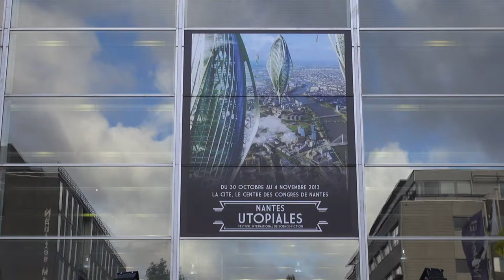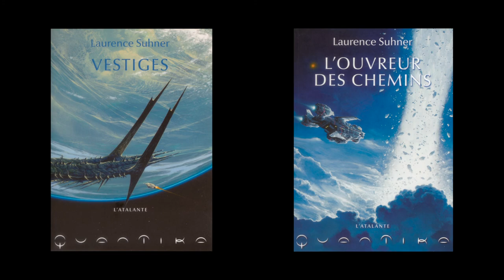Laurence Suhner - Quantika : Vestige et L'ouvreur des chemins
A l'occasion des Utopiales 2013 à Nantes, Laurence Suhner présente ses livres « QuanTika volume 1 : Vestiges » et « QuanTika volume 2 : L'ouvreur des chemins ».